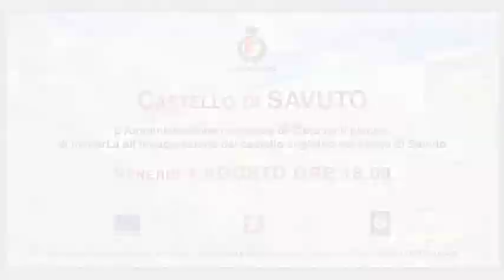Intervista a Luca Marrelli, San Mango d'Aquino (CZ) - Inaugurazione Castello di Savuto (Cleto)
Comune di Cleto (CS) - Castello di Savuto.
Inaugurazione del castello angioino nel borgo di Savuto, 4 agosto 2017.

Intervista a Luca Marrelli - Presidente Consiglio Comunale di San Mango d'Aquino (CZ).